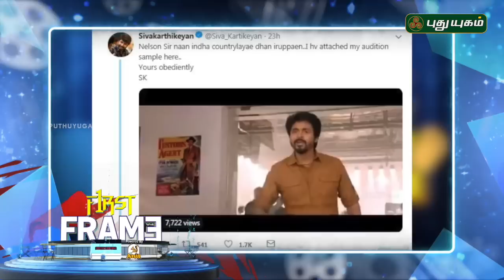விஜயின் பிகில் வியாபாரம்! First Frame | 08/07/2019